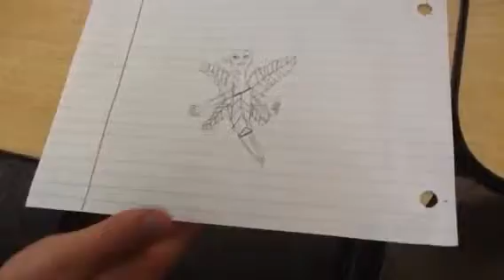"Chat Clubs"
How we start the day!  Miss these kids already!